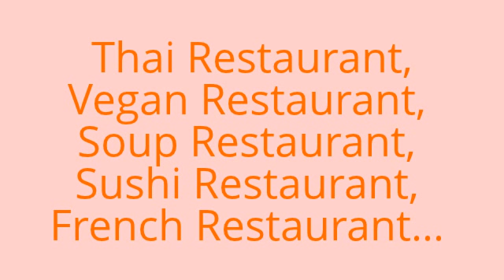Singapore Restaurants 9168 2123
Singapore Restaurants was created with you uppermost in our minds, so much so that it is the only place you need to search when you want to look for a restaurant to wine and dine.

You may be looking for a place near you so that it is convenient and make it easier for you to enjoy great food in your community. On the other hand, you may be looking for a particular cuisine. Whichever the case, you will surely be able to find what you are looking for.

Our comprehensive restaurant guide shows a full range of cuisines that will interest every and any customer.

You may visit the restaurants either alone or with family or colleagues and friends.

And wouldn't it be so wonderful if there are always some Singapore Restaurant Deals available for you to chose from? Besides you do not need to wait but can get them immediately.

We help you stretch your hard-earned dollars so as not to put a dent in your pockets and at the same time we help the restauranteurs grow their businesses.

Thus Singapore Restaurants benefit both the Customers and the Restaurant Owners.

At the same time we'll keep sourcing for the coolest and most interesting restaurants out there and will continue to bring you the best experience.